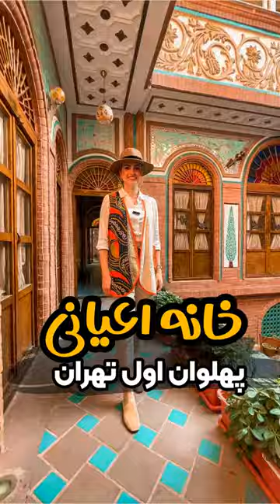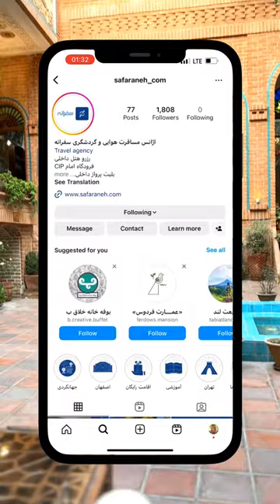هتل سنتی در تهران_boutique hotel in tehran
اینجا هتل سنتی رزاز در نزدیکی میدان بهارستان تهدان هست که قدمتش به دوران قاجار و پهلوی برمیگرده، و به دلیل زیبایی که بنای این هتل داره، مورد پسند خیلی از توریست ها هست